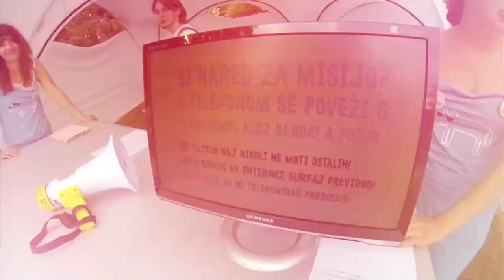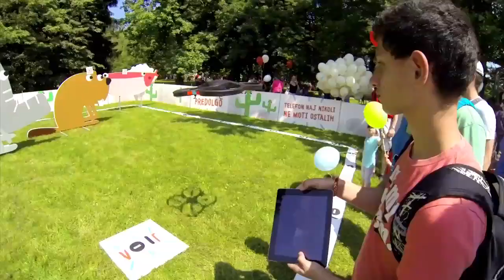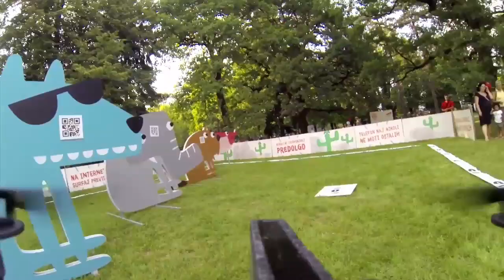UNIKI AR Drone iPad educational game Frcopark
Educational augmented reality game Frcopark is teaching kids how to phone consciously while having fun playing with AR Drone.